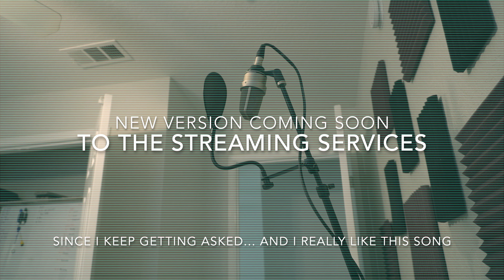Cody W. Beyer - Alive (Live with a beer)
Help me decide wether I should record a legit version or just upload this to the streaming services as is... decisions decisions... much love
The beer is an IPA and I'm not sponsored, so don't ask, ya filthy animals